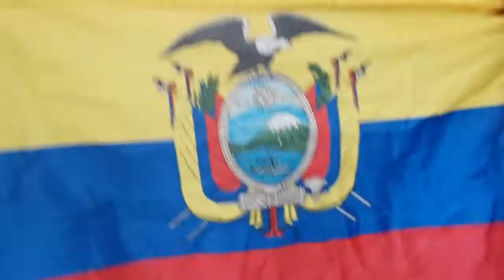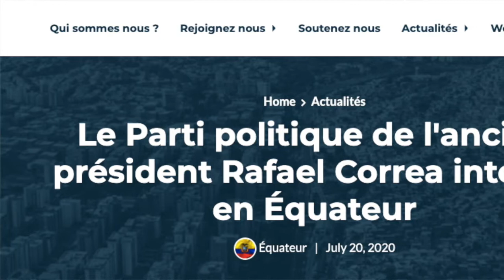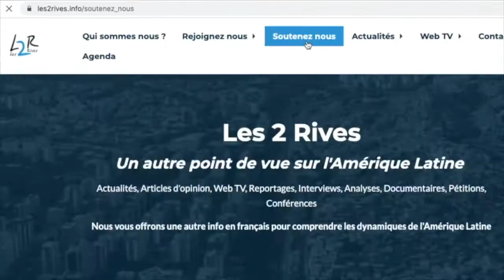Comprendre les élections présidentielles de 2021 en Équateur 🇪🇨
1ère Partie: La justice au service du régime de Lenin Moreno (1/2)

Dans cette série vidéo de 5 épisodes, j'explique la situation pré-électorale de l'Équateur. Dans cet épisode, nous revenons sur les embuches posées par le régime de Lenin Moreno pour empêcher les partisans de Rafael Correa de disposer d'un parti politique, et donc d'un instrument électoral pour offir aux Équatoriens une option politique alternative.

Une plongée dans le lawfare équatorien où les dénis de démocratie sont légions sans que cela ne scandalise les médias dominants ou la plupart des ONG.